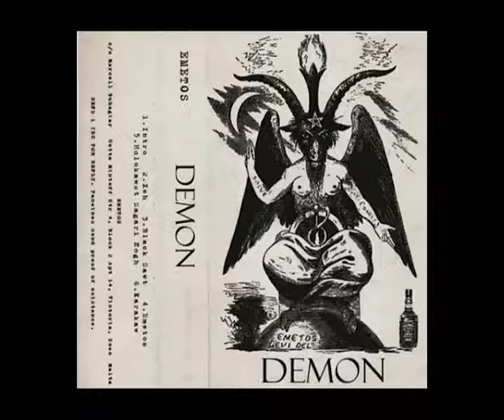Emetos - Emetos The Burning [Demon 1995 demo]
from the demo Demon (1995)
Emetos is a black death metal project formed by YVP in 1995
Track lineup :
YVP : vocals
Elf : Guitars / Programming